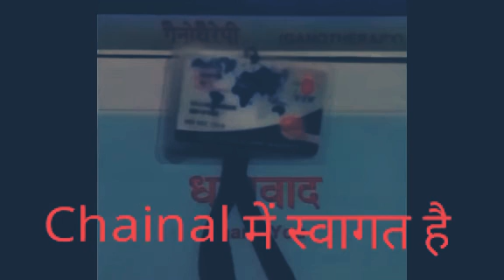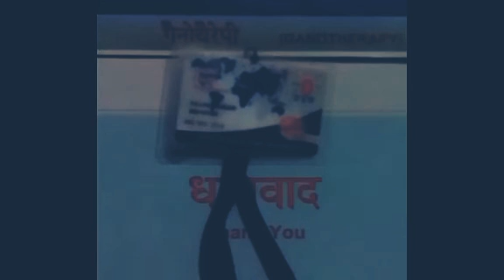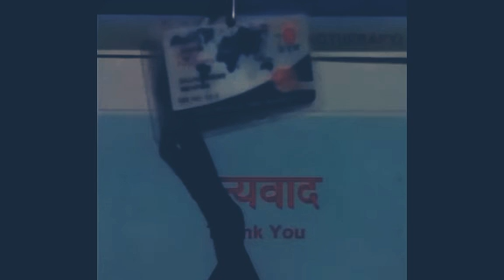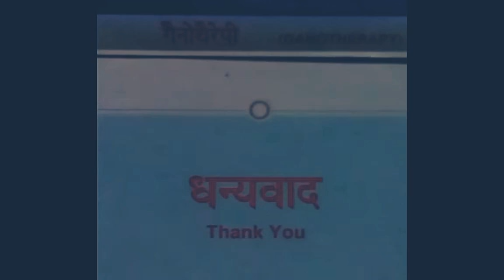Dxn में स्टार अजेंट से CA तक की जानकारी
Dxn company में स्टार अजेंट कैसे बनें और CA कैसे हो सकता हैं और बहुत कुछ इस veadio को ज़रूर देखें 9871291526 पर सम्पर्क करें dxn products अपने घर कैसे मंगाए